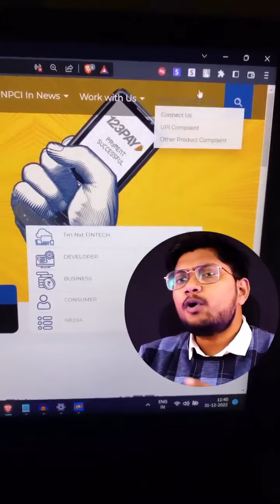Ghalt Transfer UPI 💸💰